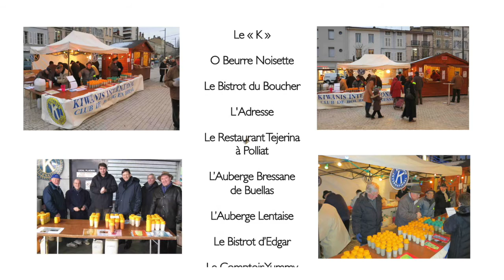Soupe des chefs 2016 Kiwanis Bourg-en-Bresse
L'opération Soupe des Chefs 2016 organisée par le Club KIWANIS de Bourg-en-Bresse, expliquée par son Président Fabien Panel